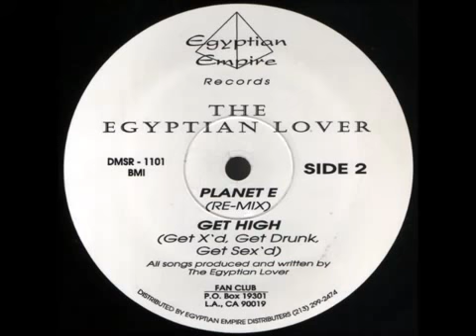The Egyptian Lover Planet E Remix